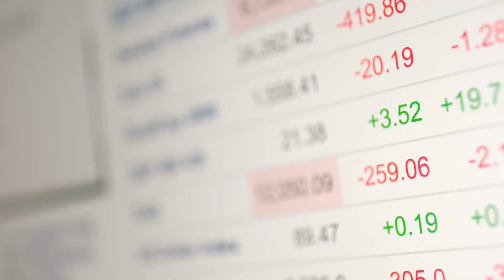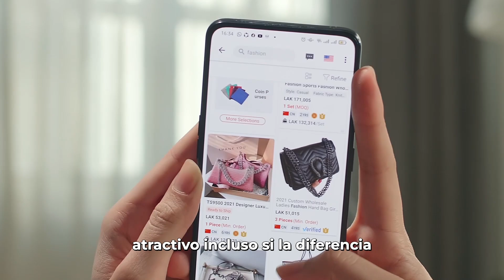¡Cómo fijar el precio perfecto para tu producto o servicio! | Estrategias de precios clave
¿Sabías que el precio de tu producto o servicio puede definir el éxito de tu negocio? En este video te mostramos cómo una estrategia de precios bien planificada puede marcar la diferencia entre ganar y perder en el mercado.

🔍 ¿Por qué es tan importante una estrategia de precios?
Aprenderás que fijar precios no es solo cuestión de cubrir costos y obtener ganancias, ¡es toda una estrategia! Descubre cómo los precios influyen en la percepción de valor de tus clientes y cómo una buena estrategia puede posicionarte mejor en el mercado.

💡 Estrategias clave para fijar precios:

Estrategia basada en costos 💵
Estrategia basada en la competencia ⚖️
Estrategia de valor percibido 🌟
Estrategia de precios psicológicos 🧠
Además, te mostramos ejemplos de empresas como aerolíneas y Spotify, que usan estas tácticas para maximizar su éxito.

📊 Consejos prácticos para tu negocio:

Conoce a tu público objetivo
Evalúa tu competencia
Comunica bien el valor de tu producto o servicio
Ajusta los precios según el mercado
¡No te lo pierdas! Si quieres aprender a fijar precios que impulsen tu negocio, este video es para ti.